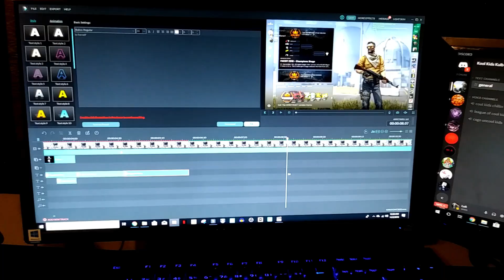50 Sub Special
my twitter that still not a single fucking person has followed